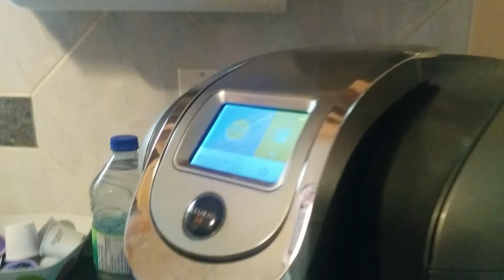Watching Coffee Brew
Keurig 2.0 brewing in real time